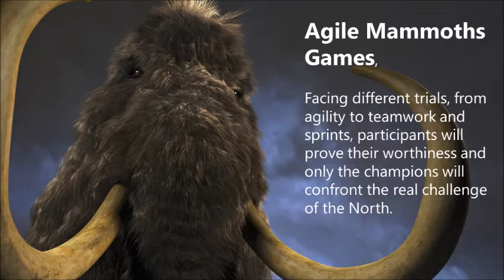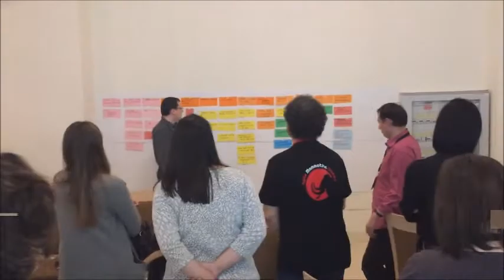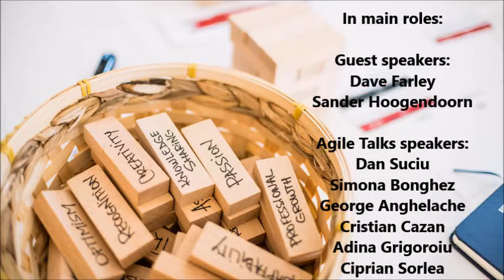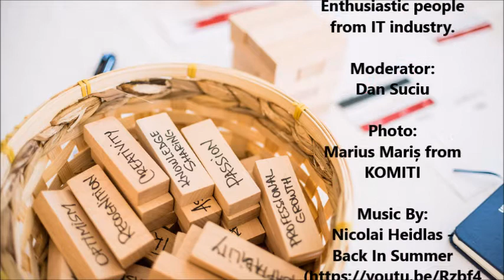Event retrospective: Agile Mammoths Games 2018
A FUN-ference dedicated to the IT industry, in which participants learned Agile approaches to Project Management through accomplishing ‘missions’, solving case studies, applying best practices and deciphering “secrets". We applied ‘playful design’ techniques to the traditional conference concepts raising the engagement, learning level and fun.

At its 10th edition, the event gathered 2 international and 12 local speakers, and a total number of 130 participants (speakers and organizers excluded).